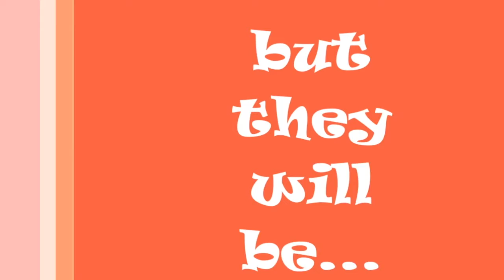A Big Happy Family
The scenes used in this video are not my work, only the final product is mine.